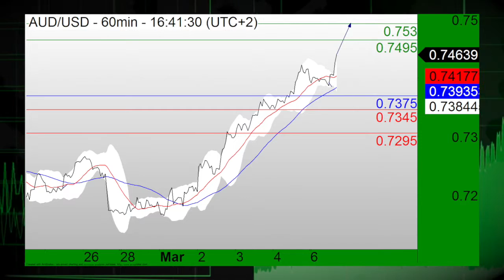03/07 Euro Reverses Weakness as Oil Rallies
03/07/16 The EUR came off session lows and turned higher against the USD. Oil futures rallied to multi-month highs, lifting risk appetite.